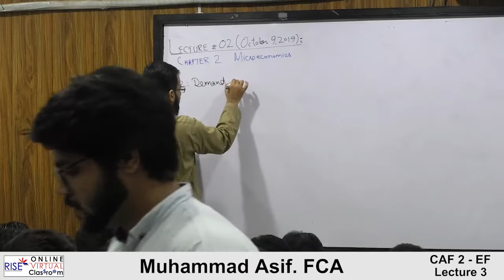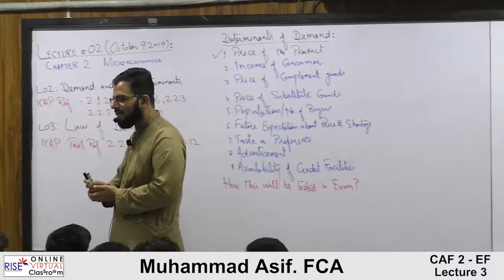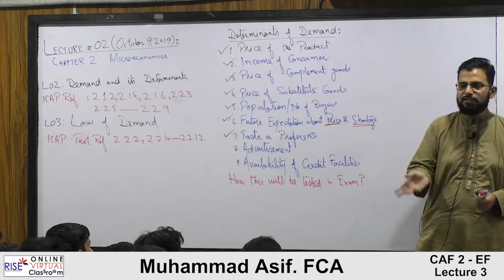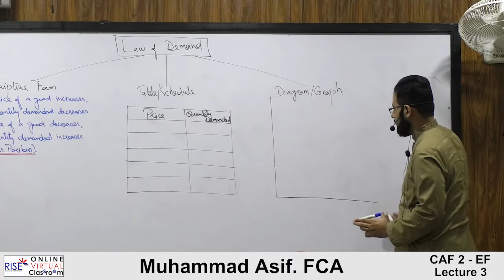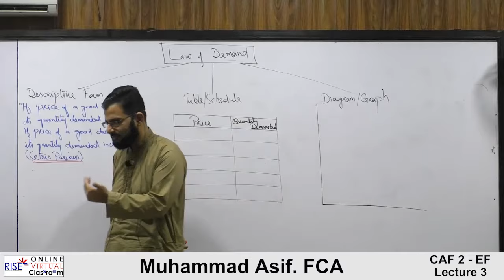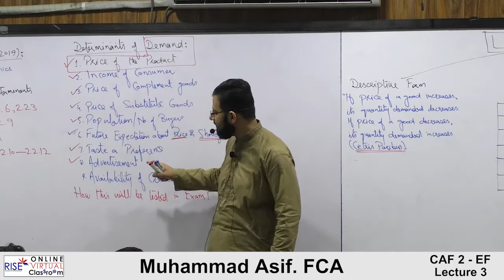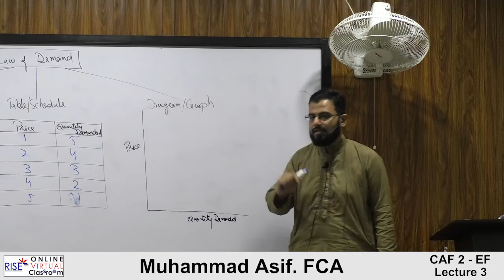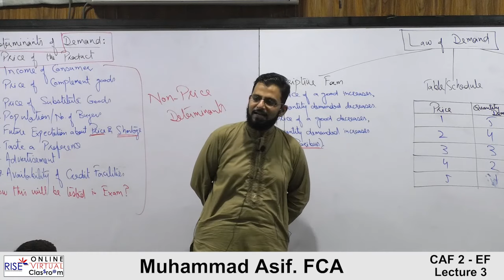PRC 03 || Muhammad Asif, FCA || Lecture 03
Chapter 02: Demand, Supply and Market Equilibrium
Topic: Demand and its Determinants + Law of Demand